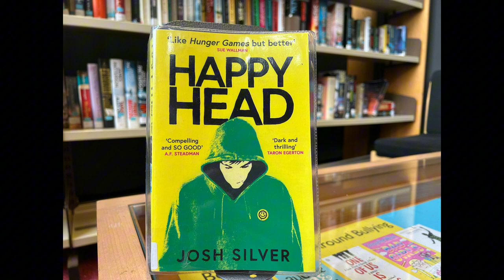Happy Head - Josh Silver - Take 5 student/teacher VLOG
Five quick questions about the book Happy Head by Josh Silver